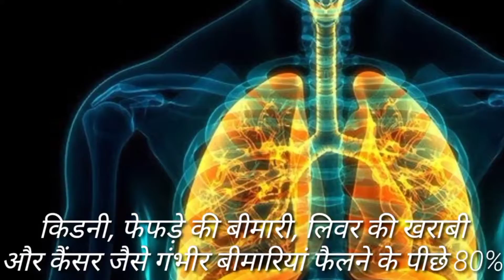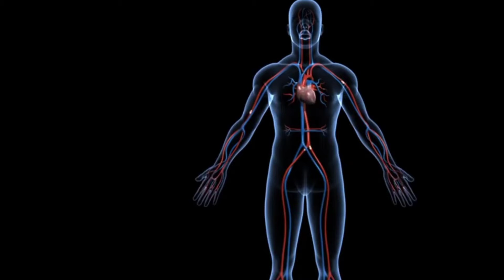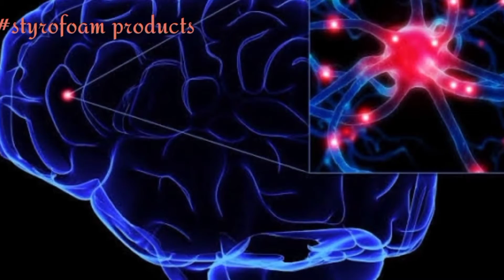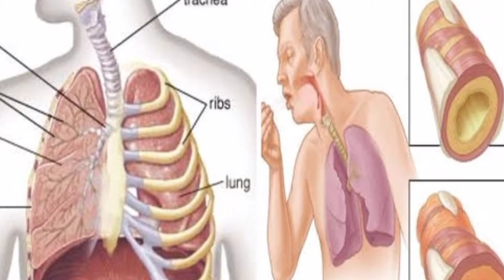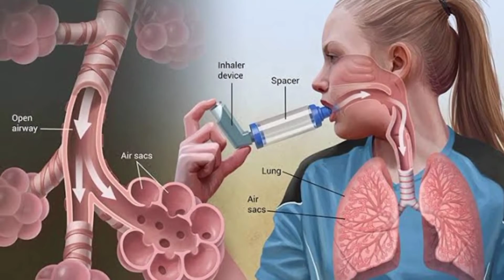3 साधारण लेकिन सबसे खतरनाक वस्तुएं || 3 Common But Most Harmful Things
3 साधारण लेकिन सबसे खतरनाक वस्तुएं || 3 Common But Most Harmful Things.

In modern times, in order to increase the totality of our comfort and convenience, many harmful chemical processes are used for daily use and for making postures and because of the abundance of such things human chemicals, these things is our It becomes very harmful for health, it is a matter of trouble